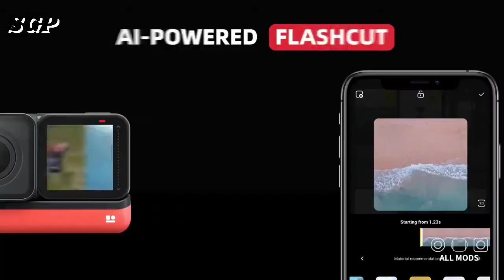Insta360 ONE R Sports Action Camera Tech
Insta360 ONE R Sports Action Camera 5.7K 360 4K wide angle waterproof video camera 360 Edition and Twin Edition

Specifications
Brand Name Insta360
Insta360 Model Insta360 ONE R
Supporting Language
English
Supporting Language
Simplified Chinese
Image Sensor Other SONY Series
Main Processor ( Maximum HD Support)
Ambarella H22 (4K/60FPS)
Certification CE
Certification FCC
Certification KC
Effective MegaPixel About 19MP
Origin
CN(Origin)
Battery Capacity
1190mAh
Bluetooth Support
Yes
Sensor Size (inches)
1/1.7 inch
Display Screen
Yes
Application
For Home
Application
Semi-professional
Application
Extreme Sports
Application
Outdoor Sport Activities
Application
Bicycle
Application
Car DVR
Application
Diving
Application
Beginner
WIFI Support
Yes
Image Stabilization
Dual Image Stabilization
Waterproof
Yes
NFC Support
No
Wideangle
180°
Memory Card Type
MicroSD / TF
Model Number
Insta360 One R
Display Size
1.44"
Additional Function
Interchangeable Lens Camera
Touch Screen
YES
Weight
151g-200g

Smart Gadget Pickar

ABOUT MY CHANNEL:
Hi! I'm {Joun }. On my channel, you will find {Smart Gadgets}. I love sharing [your channel sub-topics. for example - Kids Toys / Gadget tips /  with you guys as I experience them myself.